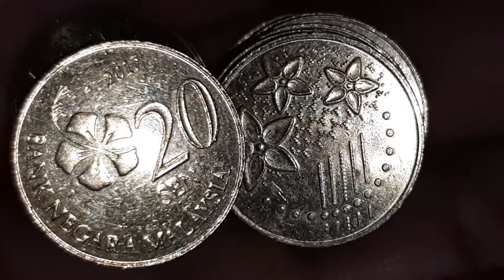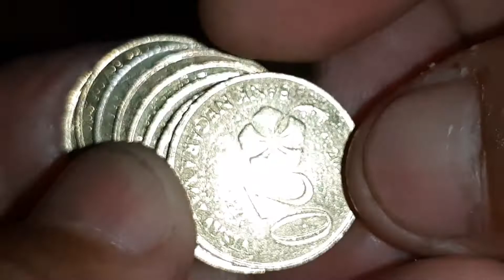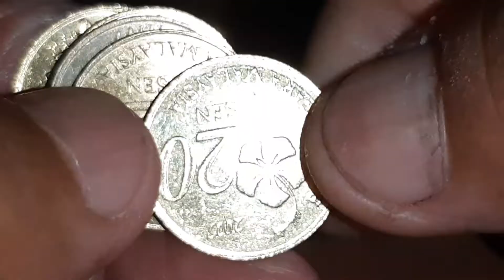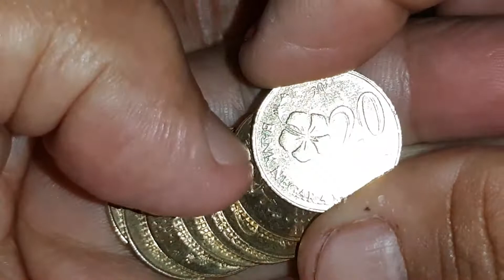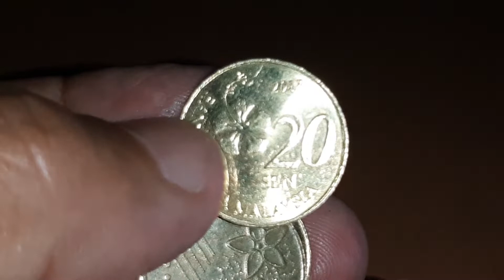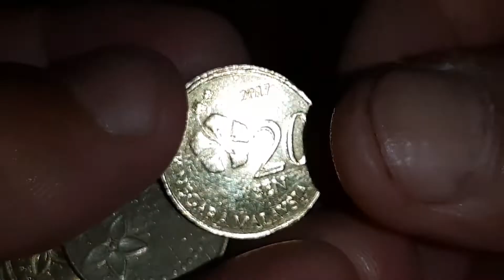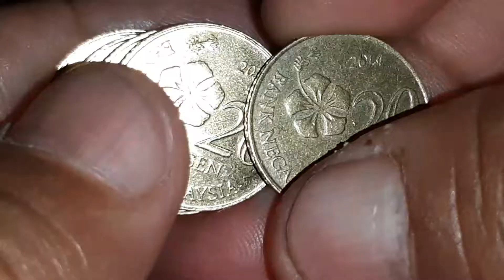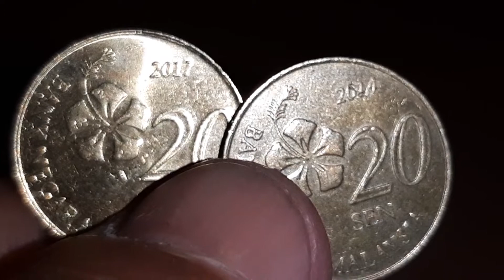UANG KOIN 20 SEN BANK NEGARA MALAYSIA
UANG KOIN 20 SEN BANK NEGARA MALAYSIA THN 2014,2016,2017.
Trimakasih🙏🙏🙏